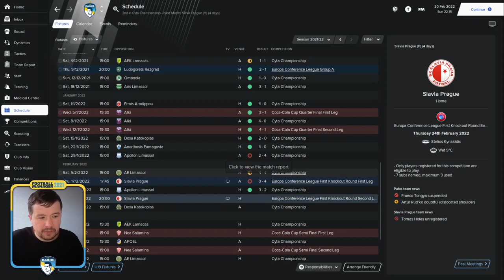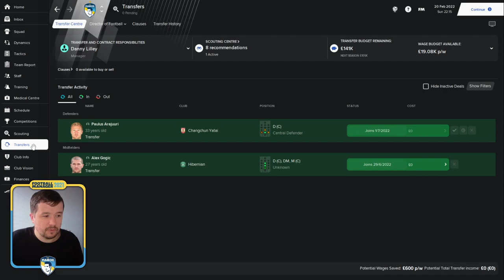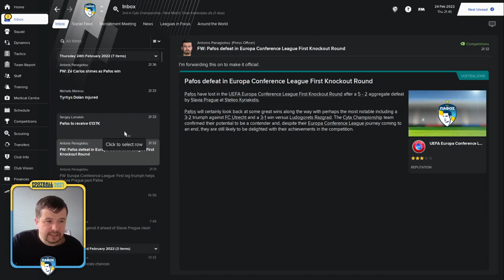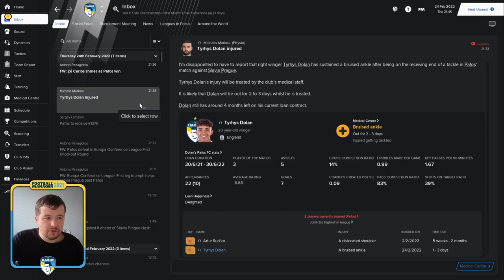Project Pafos - Episode 13 | Pafos FC on Football Manager 2021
I am taking Cypriot side Pafos FC from mid table club to Champions League (Hopefully)

In this episode we play Slavia Prague in the 2nd leg first knockout round of the Europa Conference League. The first leg was a 4-0 defeat.